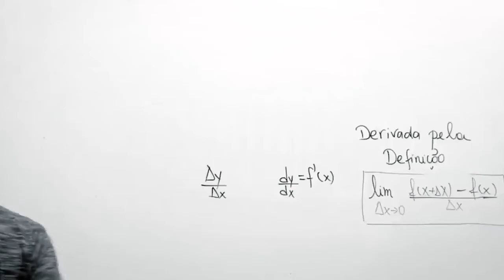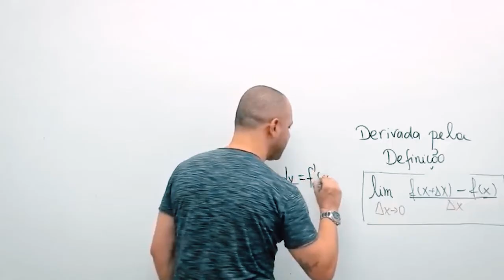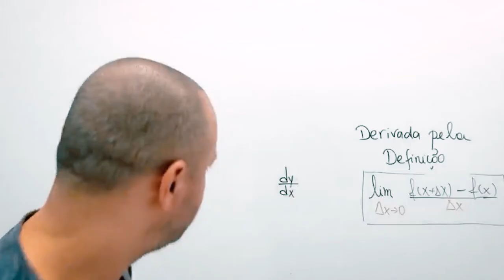Símbolos e expressões que representam a derivada